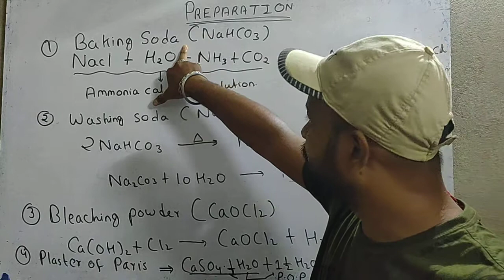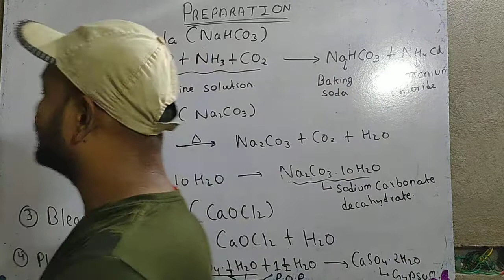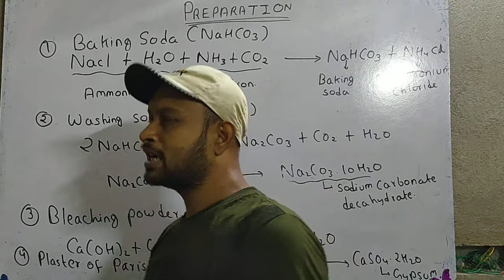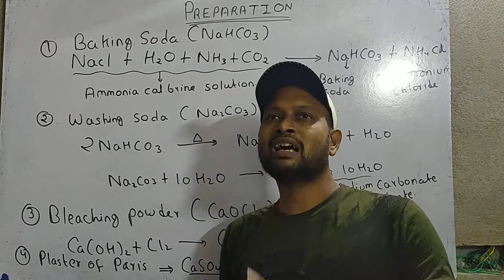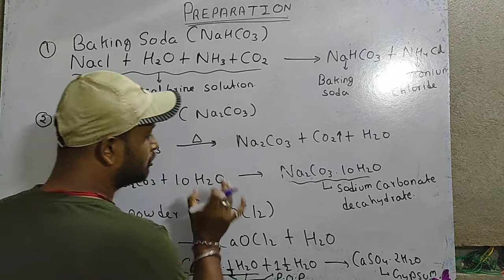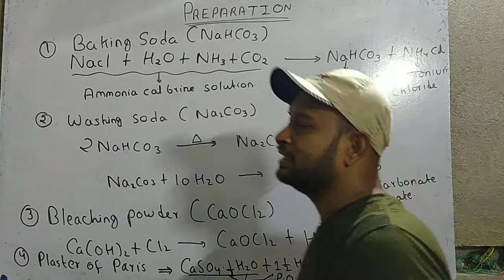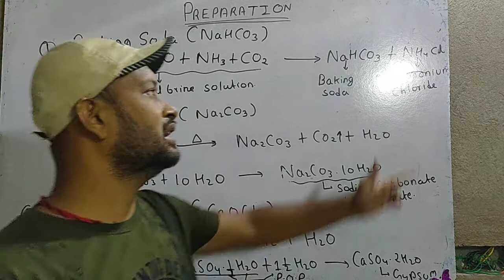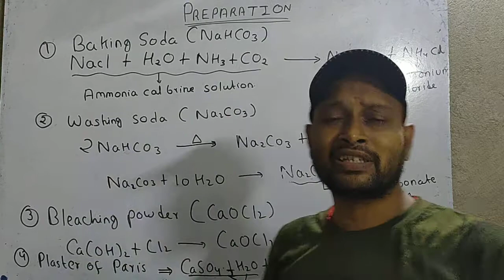Acids, Bases and Salts (Chemistry) Part-5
Preparation of baking soda, washing soda, Bleaching powder and Plaster of paris